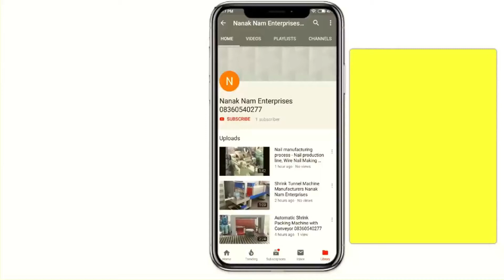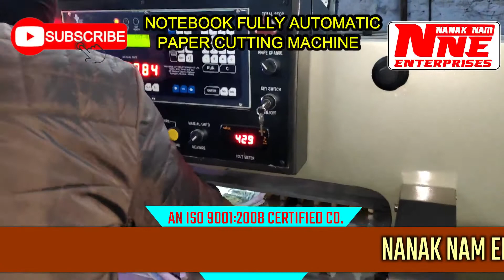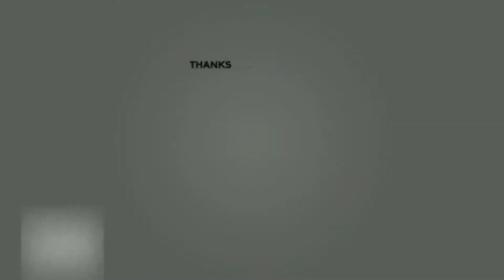NOTEBOOK MAKING MACHINE SEMI AUTOMATIC 09855782452